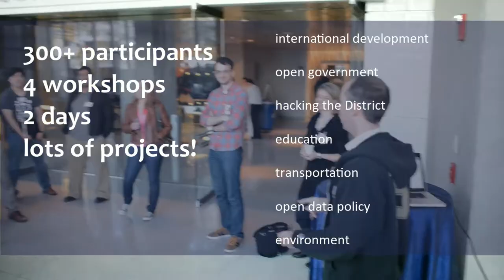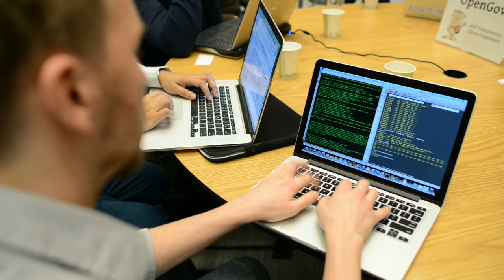Open Data Day DC 2014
February 22-23, 2014 at The World Bank, Washington, DC, USA.

A hackathon+workshops around open data.

Organized by Joshua Tauberer (GovTrack.us), Eric Mill (Sunlight Foundation), Sam Lee (World Bank), Katherine Townsend (USAID), and Julia Bezgacheva (World Bank) and hosted by The World Bank, with a pre-party thanks to Development Seed and MapBox, and photography thanks to the Internet Society.